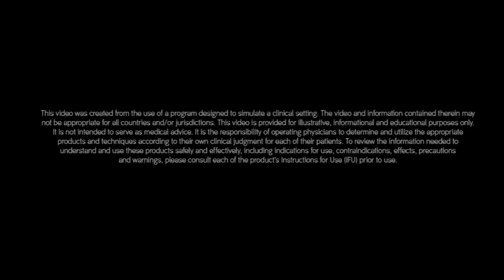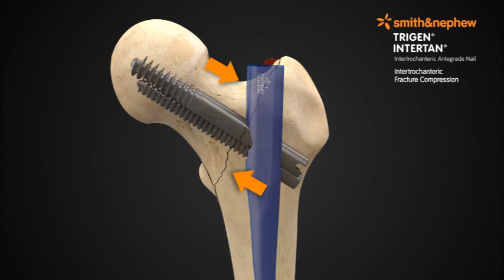TRIGEN INTERTAN Solution - Fracture Compression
This video is part of a collection of animations that effectively showcase the novel features of TRIGEN* INTERTAN* and how they compare to single-screw devices.

The full collection showcases the following features and benefits:

1. TRIGEN INTERTAN Solution - Fracture Compression
2. TRIGEN INTERTAN Solution - Lowers risk of lag screw cut-out
3. TRIGEN INTERTAN Solution - The Impact of Femoral Shortening
4. TRIGEN INTERTAN Solution - Reduction Maintenance

For more information about TRIGEN INTERTAN, please visit our or join the experts

This video is intended for health care professionals practicing in the United States and Canada only. It is offered for informational and educational purposes only and is not intended as medical advice. * Trademark of Smith & Nephew.